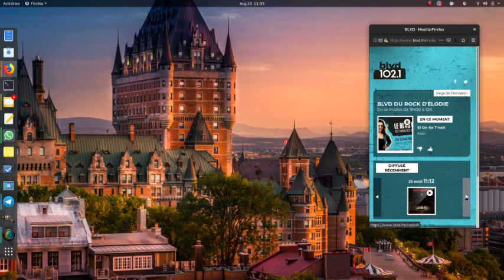Blvd 102.1 FM, Quebec City